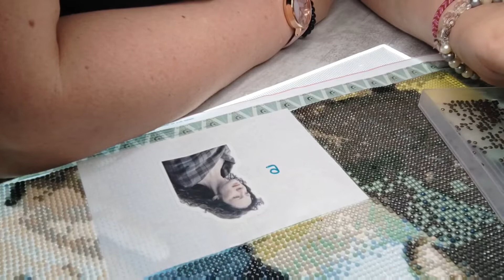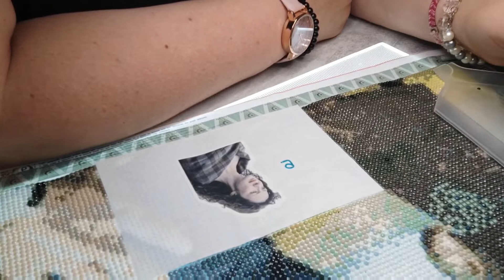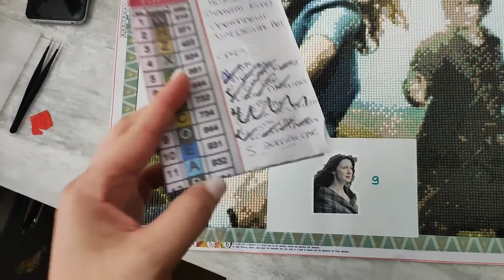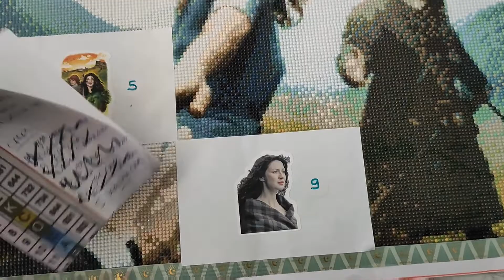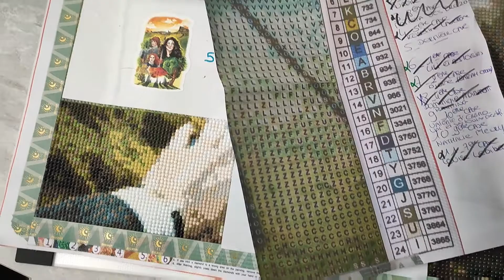blabla autour d'un DP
Diamant painting Outlander :
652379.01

Ma chaîne youtube dédiée au point de croix :
@Jackie's Cross Stitch

code : JACKIE10  pour 3 produits achetés 10% de remise